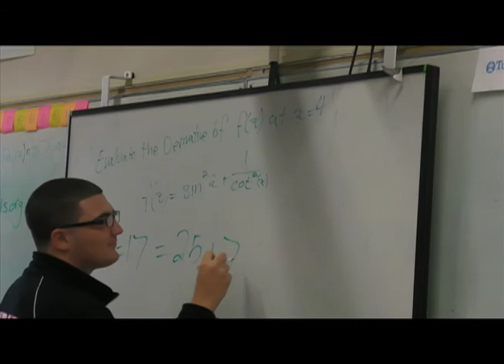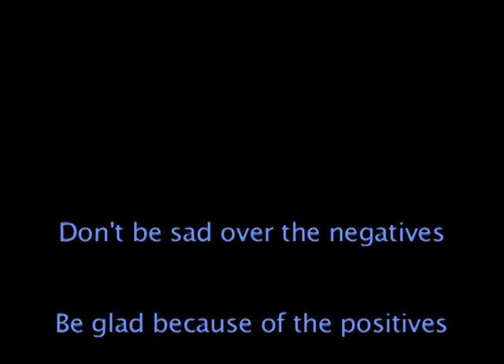Kai Uehara PSA